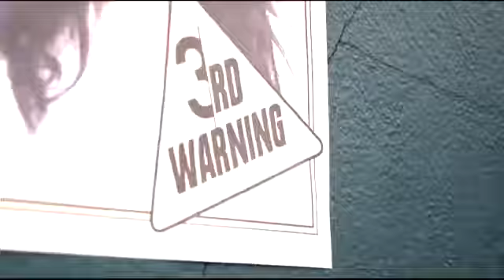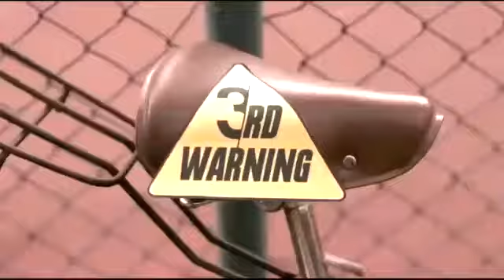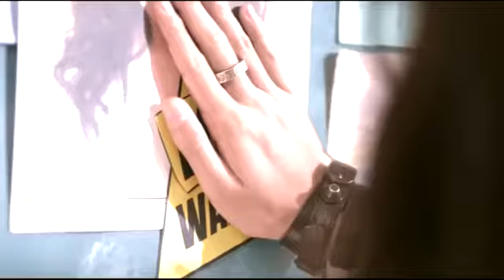Love warning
RS